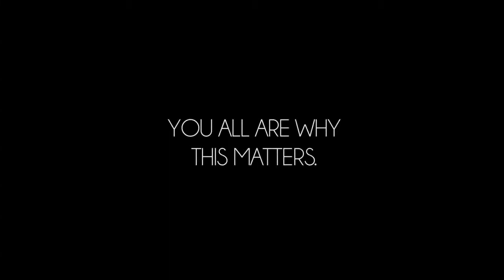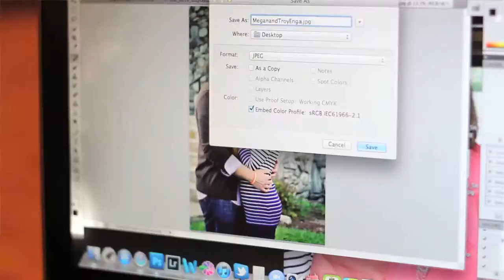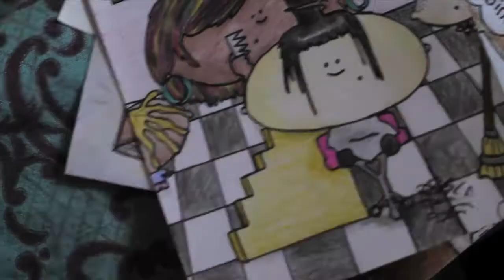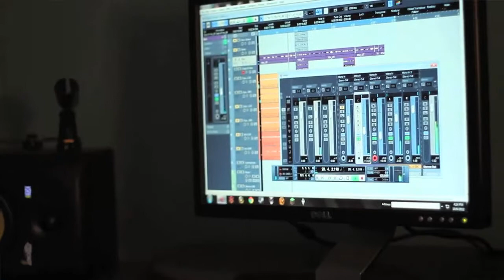Artistic Rebuttals (Film)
Short film about why art matters. From the viewpoint of 5 of my friends at school. This was featured in the Looking Glass Gallery at Appalachian State University during the "Artistic Rebuttals" exhibition.

Thanks to everyone who participated in this!
Extra special thanks to John Harwood for producing all the original music for this piece. Songs from Carly's part can be found